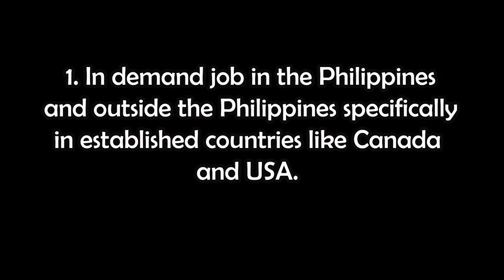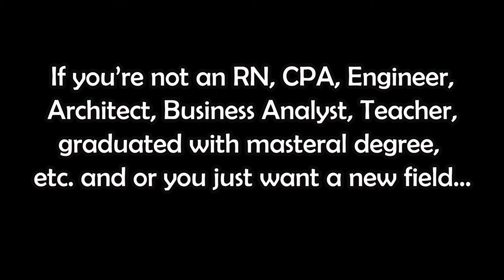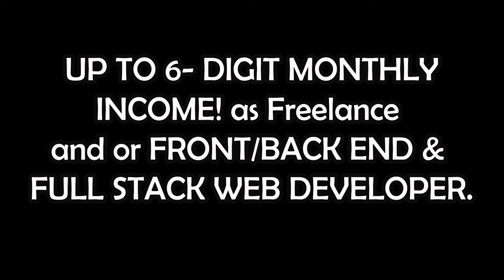Web Development Student 2021 Philippines | marianthemartian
full stack web developer and web development tutorials the for beginners, as a career, full course 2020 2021, phython the javascript web development roadmap a day in a life, html and css

Hi! I am a career shifter and an aspiring web developer!
I am currently studying the course and allow me to share with you my experience. Why and how I decided to shift my career path with no background and zero knowledge. 😉

Story Time! Please use earphone for better audio quality.
0:00 Intro
0:14 Intro to Web Dev, What is web development?
0:30 Looking for other source of income and Upskill
1:10 Pandemic came
1:25 Different freelance jobs
1:41 Decided to study Web development NO BACKGROUND ZERO KNOWLEDGE
1:50 Reason 1: In Demand
2:39 Reason 2: Satisfying Salary & Long Term career
3:49 Reason 3: Can apply and get hired even a non-IT or non-computer course graduate
4:57 Reason 4: Enjoyable!
5:20 Challenge or Risk 1: Hard than expected
5:55 Challenge or Risk 2: Needs more time to study
6:14 Challenge or Risk 3: Highest training fee (but you can do self study)
7:01 Challenge or Risk 4: Always be updated to codes and upgrades
7:33 Outro

-use earphones/headphones for better audio quality. Road to a decent mic!
Wag ka mahiya mag comment sa baba!